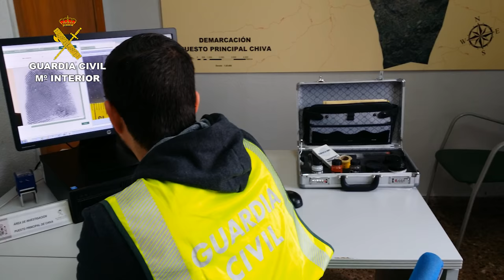Detienen a 2 personas acusadas de 50 robos en Turis, Godelleta, Chiva y Vilamarxant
Gran alarma social que habían generado estos robos en las localidades de Turis, Godelleta, Chiva y Vilamarxant, que ha quedado resuelta con la detención y posterior entrada en prisión de autor de estos hechos.